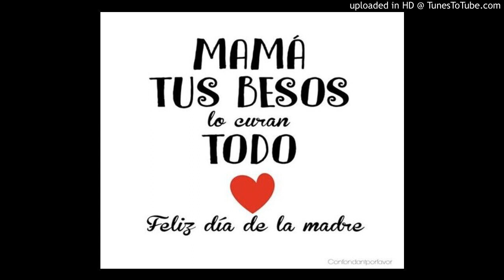Duo Heroes Por La Fe- a mi madre